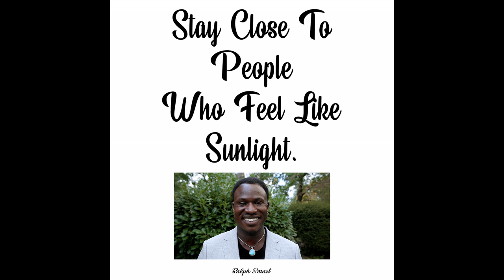Three words that will change your life | An Eye-Opening Speech | Ralph Smart